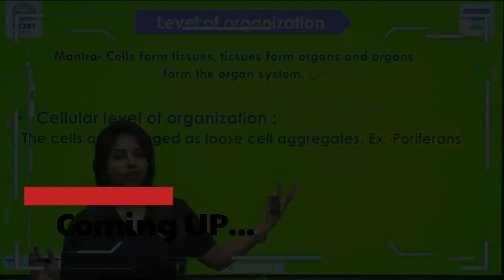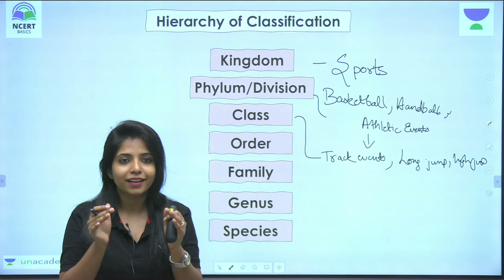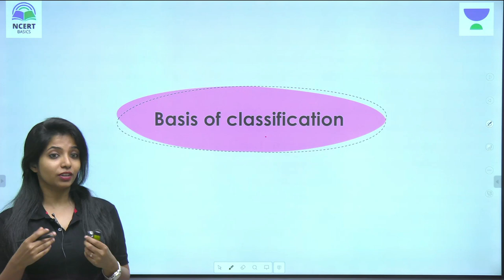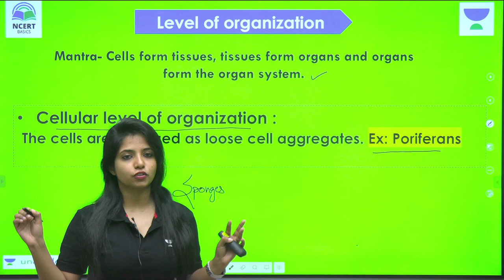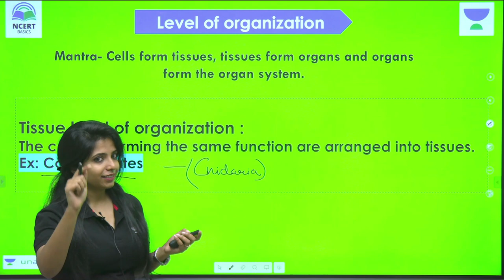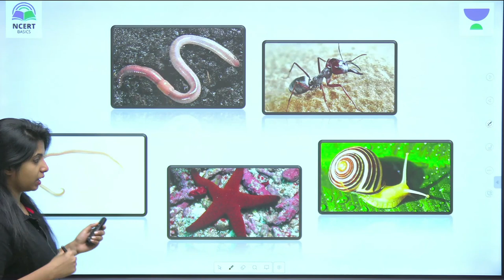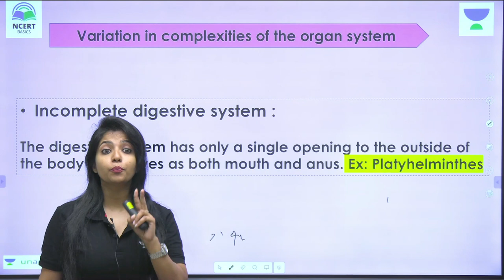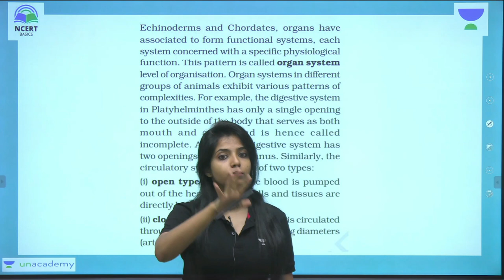Basics of Animal Kingdom| part 1| NCERT biology| NCERT Class 11th|Jasmine Mam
Welcome To NCERT Basics by Unacademy!

Welcome to the first video on Basics of Animal Kingdom by Jasmine Ma'am, where she will be introducing you to the Class 11th Biology Chapter 4 - Animal Kingdom of Living World. With her top-class strategies and skills, you would easily be able to mug up the concepts of Zoology in a very easy way😎

The Channel is designed to help 11th & 12th Standard learners with the NCERT Syllabus, simplified by JEE & NEET Top Educators. This will not only help with you with your current academics, but also will nudge you towards the goal of cracking NEET & JEE.